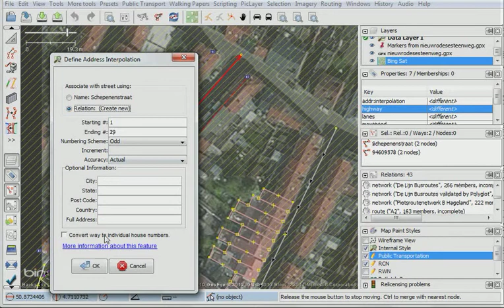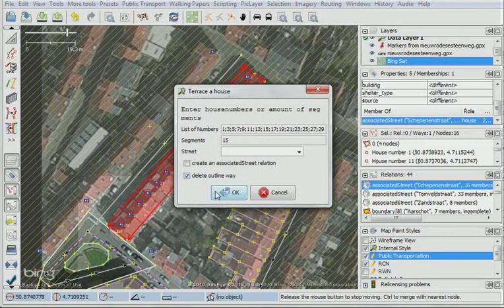JOSM Terracer associatedStreet.avi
Demonstration of using 2 JOSM plugins to make a terrace of houses with house numbers